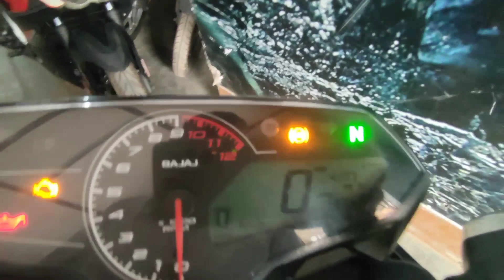second hand bike guwahati A. H. Motors ONLY 25000 starting price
@BMCSECONDHAND  AHMOTORS SECOND HAND BIKE GUWAHATI,
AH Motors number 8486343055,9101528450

second hand rc 390,200,125
duck390,200,125
KTM adventure 390,250